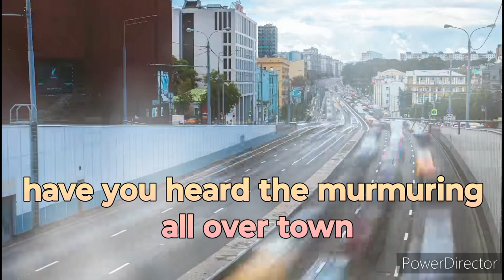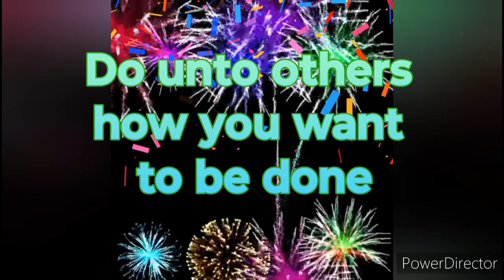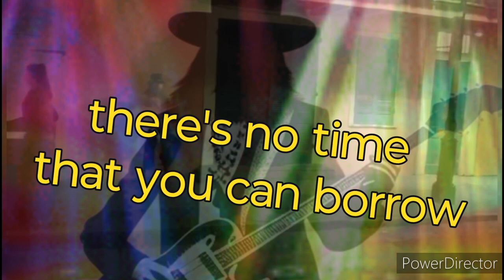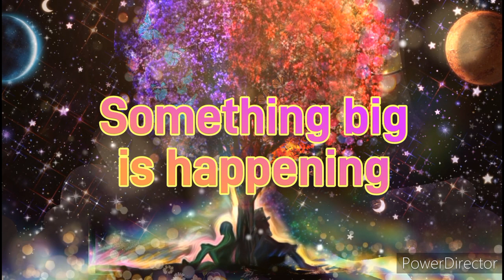Revolution - Phil Brady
written and recorded by Phil Brady